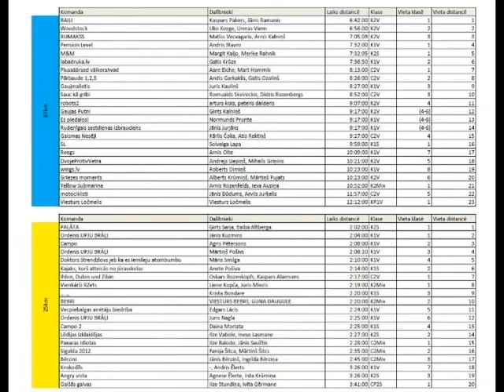Gaujas Baziens 2012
Kayaking marathon Gaujas Baziens (Gauja River Quest), October 20, 2012, Latvia. Not commercial event. Soundtrack Emilie Goulding Anything Could Happen